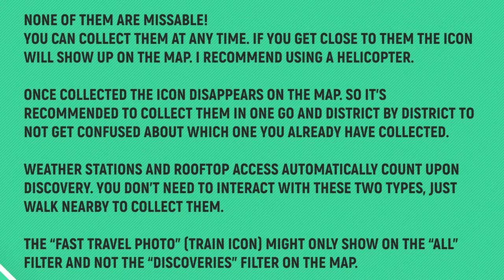Saints Row - All Discoveries - Lakeshore North 🏆 Photos, Pallets, Dumpster, History Locations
None of them are missable! You can collect them at any time. If you get close to them the icon will show up on the map. Note that once collected the icon disappears on the map. So it's recommended to collect them in one go and district by district to not get confused about which one you already have collected. Weather Stations and Rooftop Access automatically count upon discovery. You don’t need to interact with these two types, just walk nearby to collect them. The “Fast Travel Photo" (train icon) might only show on the “All” filter and not the “Discoveries” Filter.

TIMELINE:
00:00 – Map & Notes
00:10 – Drug Pallet 1-3/6
00:47 – Rooftop Access 1/2
01:08 – Photo Hunt 1/2 – The Solar Wind
01:34 – Dumpster Diving 1/1
02:02 – Drug Pallet 4-6/6
02:40 – Photo Hunt 2/2 – The Coyote Rodeo
03:01 – Rooftop Access 2/2

Platinum Members:
Tomyabo